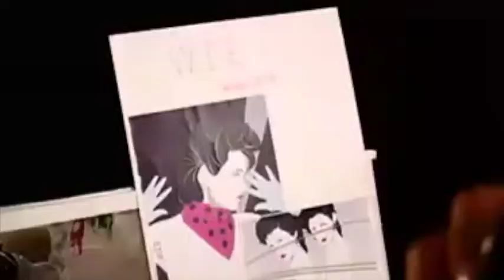Ghia Fam - Smashbox Studios in Culver City for LA Fashion Week - October 2003